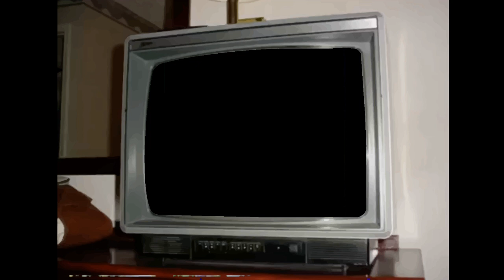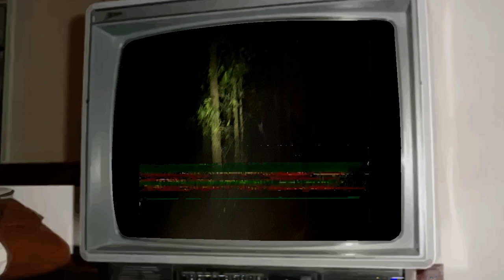AAC Archived Tapes 12-16_ NOT INTENDED FOR BROADCAST| Analog Access Channel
It’s takes a lot of footage to create the perfect video. So, it is important for AAC hosts to film everything. So whether you are out tending to a garden, building a deck, or following false claims of Night Lights or screeches from the woods, you are encouraged to capture footage at all times. The footage that the audience sees is merely a fraction of the video camera footage captured and all of the footage that’s left out of a broadcast is often left out for a reason. Therefore, cut footage is archived and on lock-and-key at the station.

MEMO: In a regrettable turn of events, we strongly advise against requesting to view restricted and cut video footage. Only those personnel with Gold Level Executive Access are allowed access into the archives. In the recent days since the sighting and strange ocurences around the town, no citizen, no member of the outside media, no member of local, state, or federal government, and no current or former member of the AAC network are allowed to comment, reference, or view footage until a member of Gold Level Executive Access has signed off on it. We appreciate your ongoing commitment to AAC, and it is through our host's dedication and discretion that we provide the entertainment our community deserves. Thank you.

-Franklin Woodard

"Howard, I am very disappointed in you."

That way, we can continue bringing you quality programming.

Z

| Analog Access Channel is an Analog Horror project. |